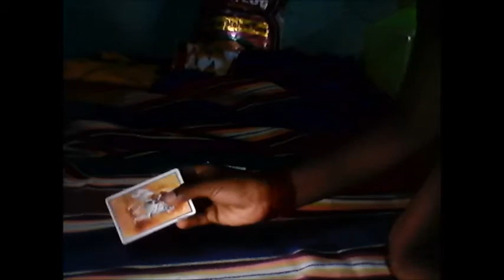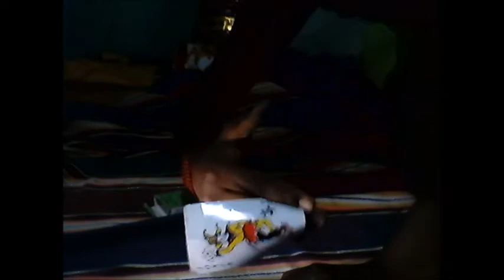vijayanna magic trick in tamil